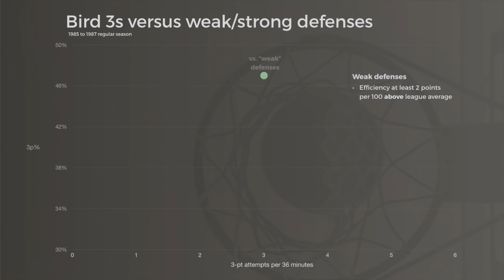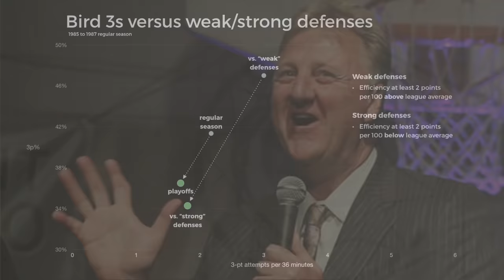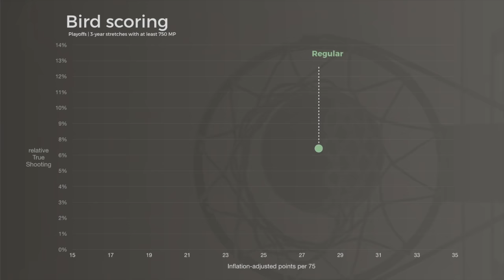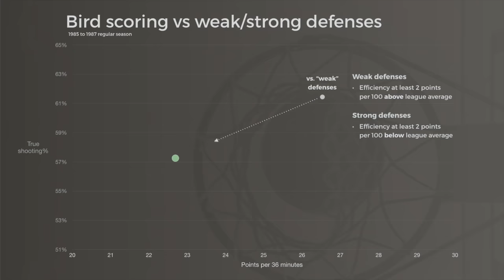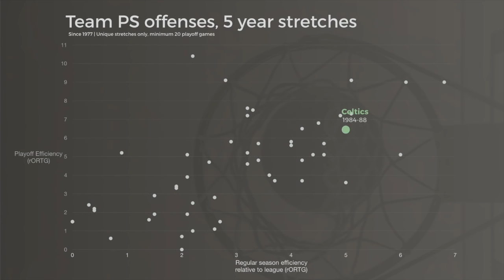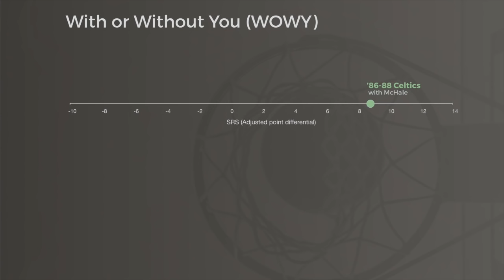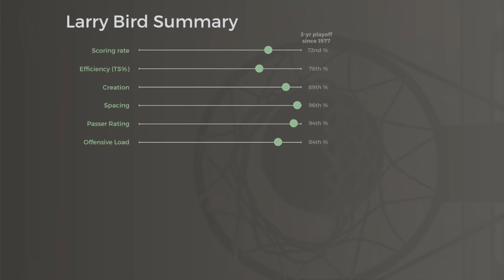The unique skills that made Larry Bird a GOAT candidate | Greatest Peaks Ep. 4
This is the 4th episode in a series on the greatest peaks in NBA history (focusing on 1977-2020), featuring detailed scouting reports and film breakdown on the best players in NBA history at their best, along with analysis of their impact using historical data & stats to size up the highest peaking players ever.

Series music:
csus (instrumental)
Hair (fairlight)
Imperfect Place
Lost by Alter Ego
Restless Knight